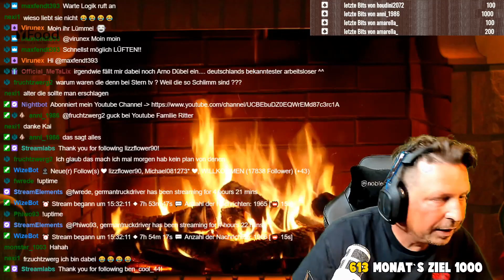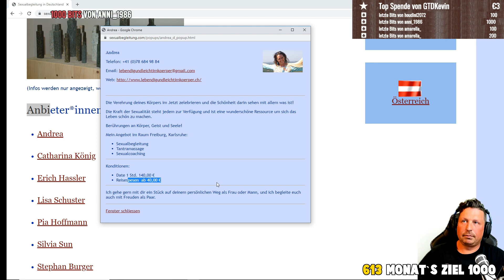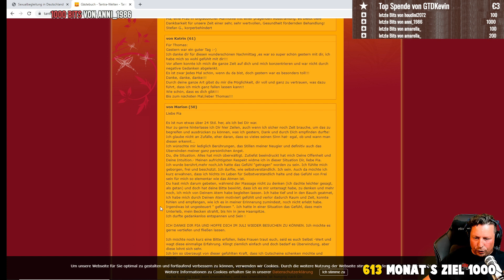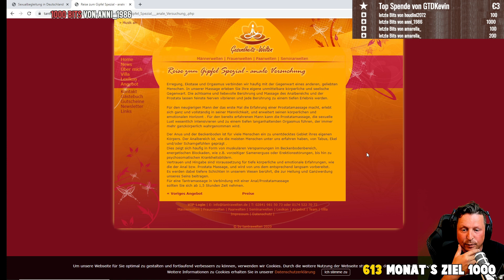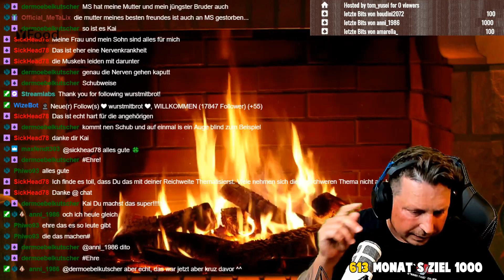Sex mit Behinderten??!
➲ Kai's Equipment

* Werbung